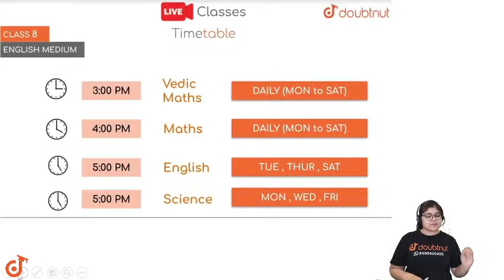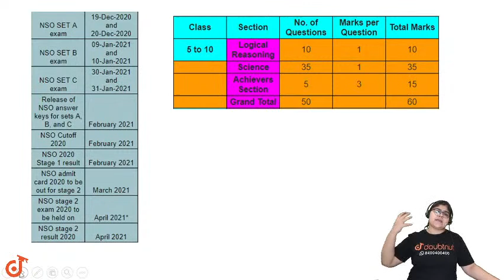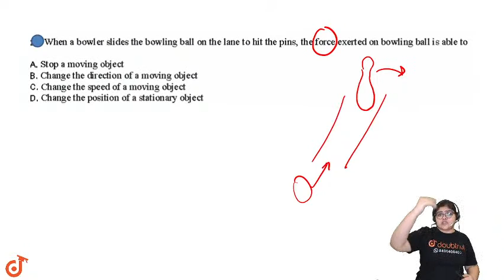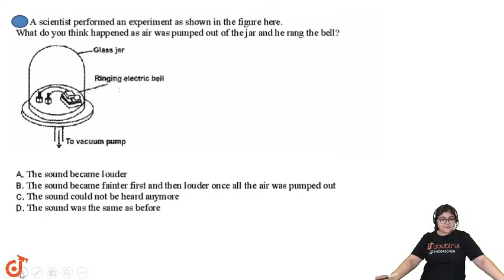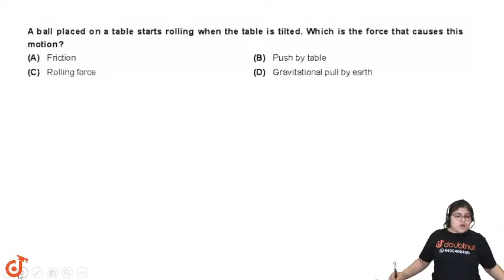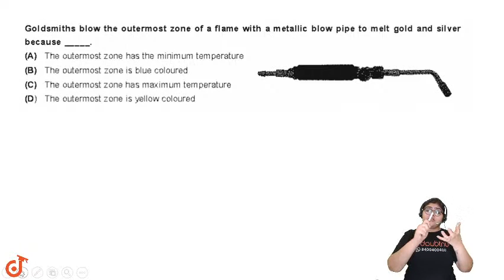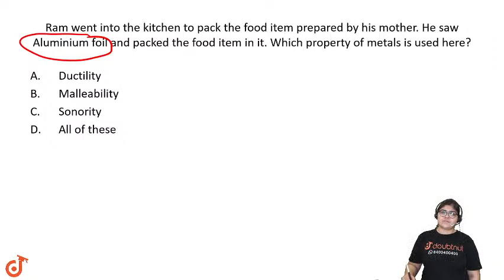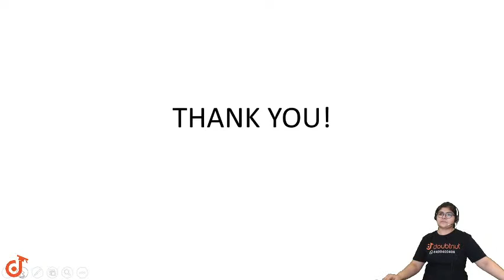NSO SPECIAL | Class 8 Science | 5 PM Class by Ruchi ma'am | L1 English Medium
Topics to be covered :
Physical properties of metals and non metals | Types of combustion | Flame | Friction | Properties of Sound | Human Ear

Doubtnut brings very good news for all students. We are starting live Master classes by experts for your exam preparation. These live classes aim at providing high-quality content that will help students to understand all the concepts for that topic.